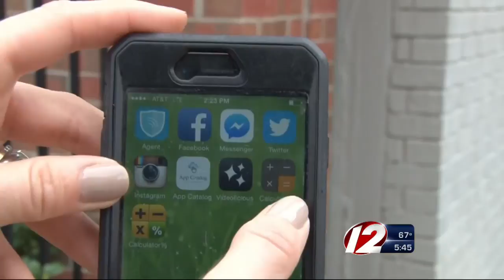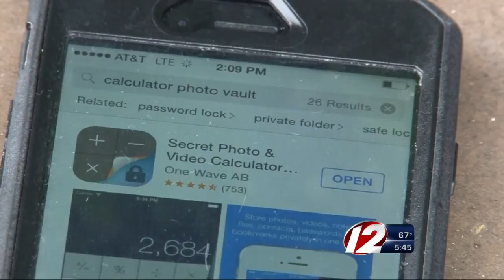Warning: Teens using apps to hide pictures, video from parents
A state attorney general is sharing a warning about apps teens can use to hide unsuitable or unsafe pictures or video from parents.